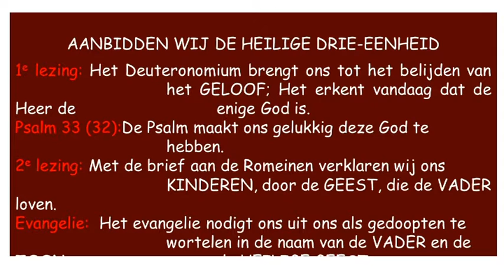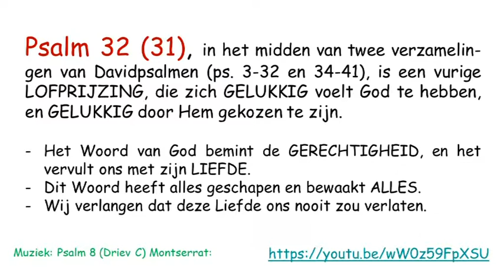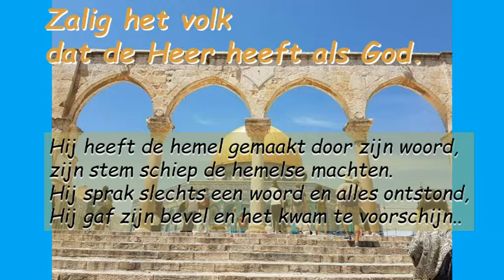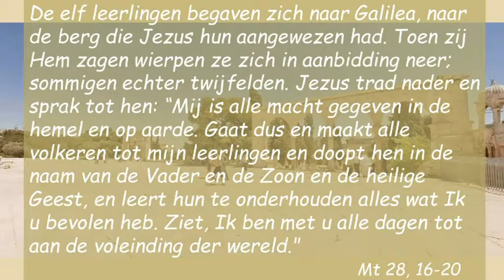Sa32 De Heilige Drivuldigmeid Cyclus B ( Neerland )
Sa32 De Heilige Drivuldigmeid Cyclus B